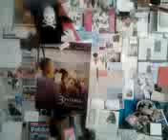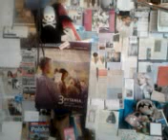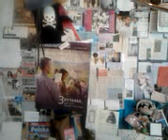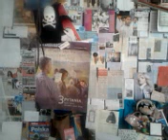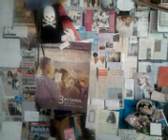video 2013 05 19 21 07 26/CONCHITA RADIOOOOOOOOOOOOOOOOOOOOOO!!!!!!!!!